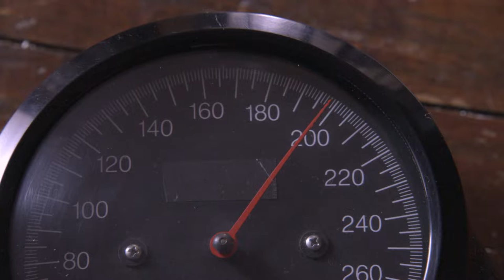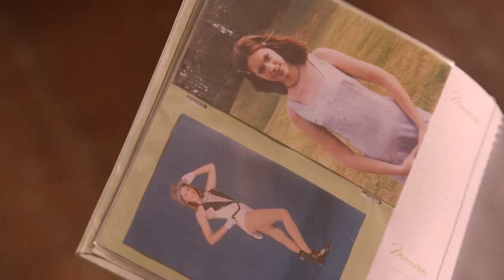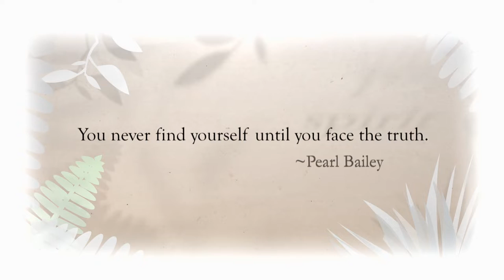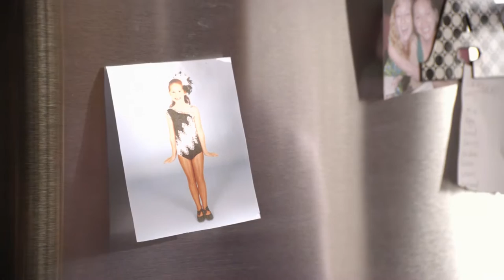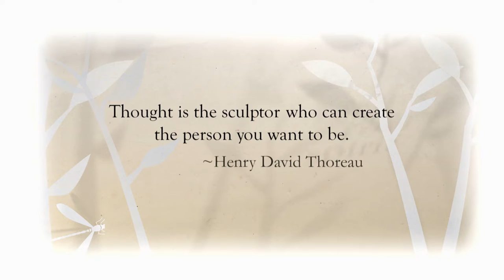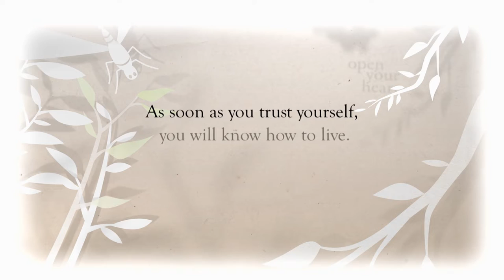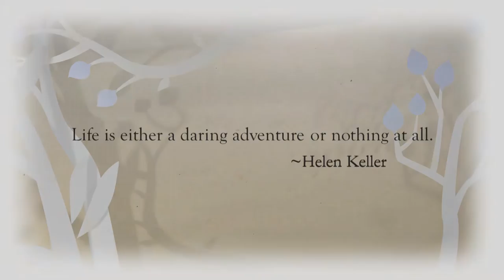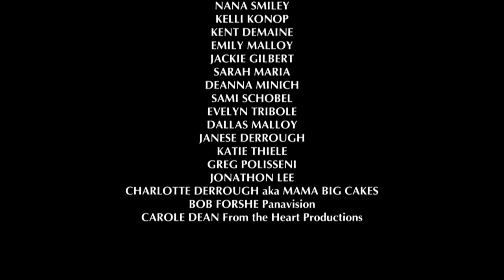The Inner Weigh (2010) | Full Weight Loss Documentary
The Inner Weigh presents a new paradigm for weight loss. Change Your Mind to Change Your Body.
**This film is under non-exclusive license from Glass House Distribution.